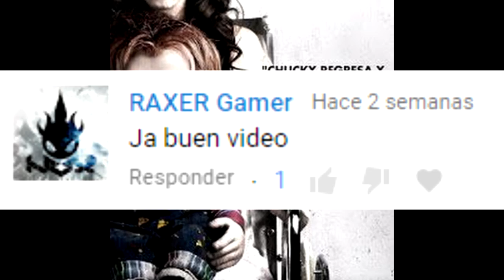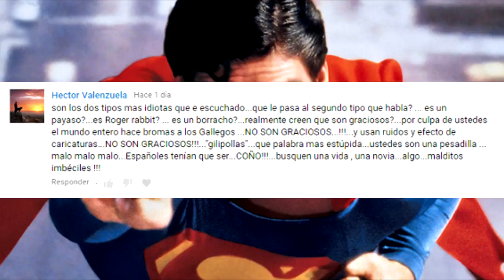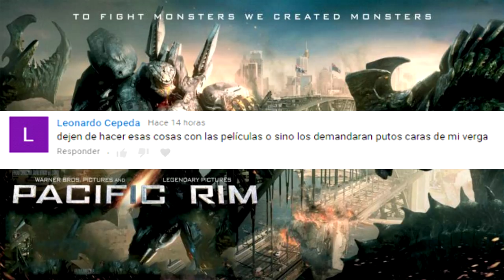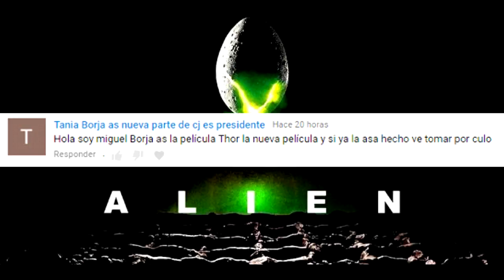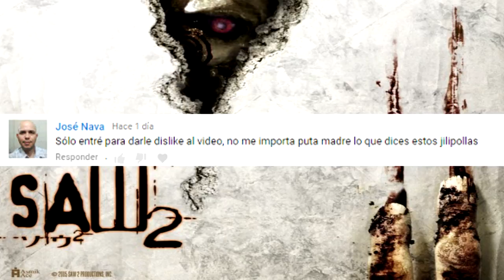INSULTOS RANDOM DE YOUTUBERS 10 - HATERS NEMESIS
A veces dudamos de si estos comentarios son reales o son simplemente comentarios trolls, así que procuramos seleccionar los que parecen reales.